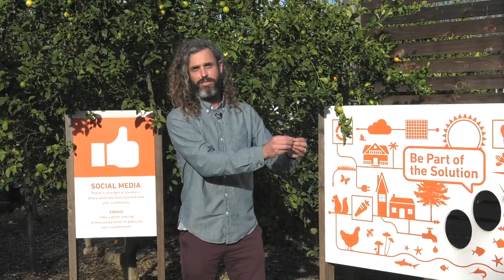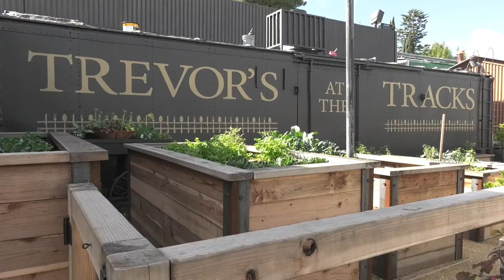SJC 2nd Cut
This video is about SJC2017